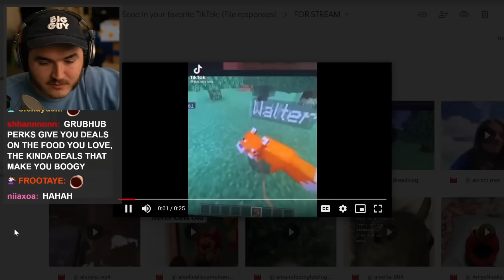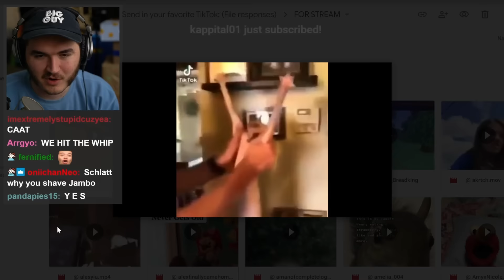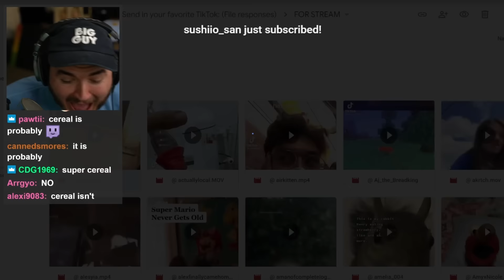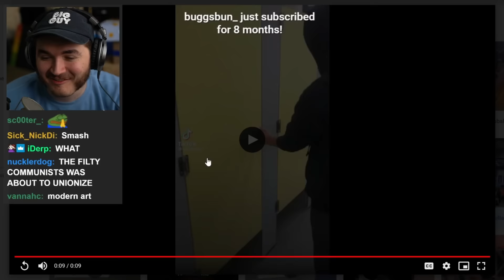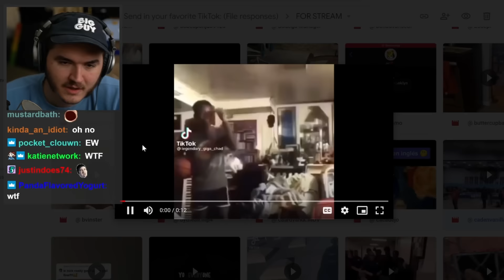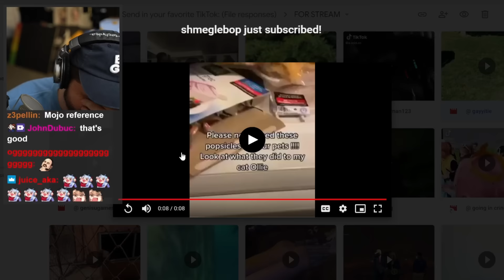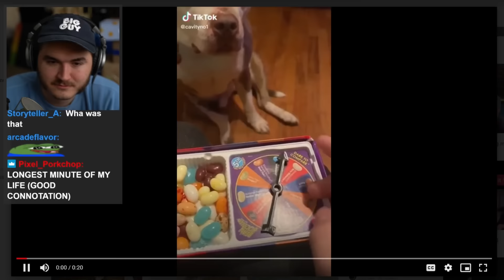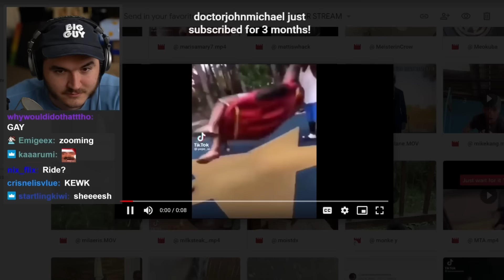Funny TikToks That ACTUALLY Made Schlatt Laugh!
jschlatt tries not to laugh at viewers funniest tiktoks. jschlatt try not to laugh, schlatt try not to laugh, schlatt you laugh you lose.